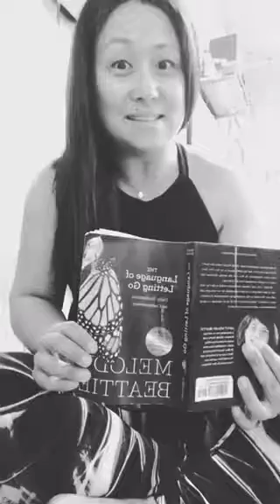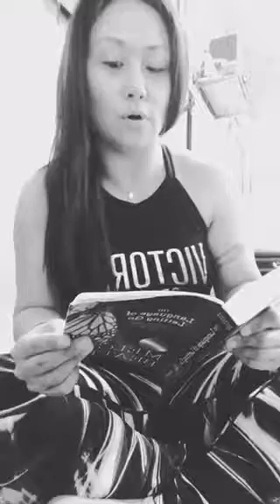The Language of Letting Go • January 16, 2018